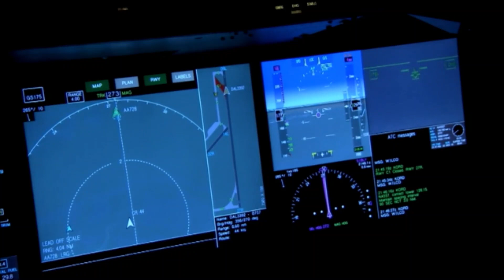第三帝国の黄昏🇩🇪中川イサト(Isato Nakagawa)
非常に難解な楽曲ですが、楽典や理論を無視して出来上がった曲なのです。ハッキリ言って、メロディすらありません。1945年のドイツをイメージしてこの楽曲を作り上げたのですが、貴方はこの曲を聴かれてどう感じられたでしょうか？
一応、楽譜にはしてみましたが、全編ルバートで、自分のフィーリングで自由に弾いて下さって構いません。

多くの方に聴いて頂ければと思います。
また動画を作って下さり感謝しております。

                                               中川朋美    𝓣𝓱𝓪𝓷𝓴𝓼🎸💕